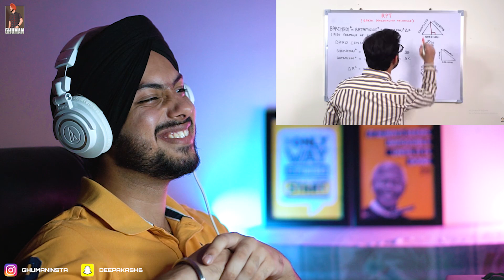Reaction on THE LAND OF BIGG BOSS | CARRYMINATI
Uncanny Roaches
Production & Creative: Humour Me Pvt. Ltd.
Directors: Clifford Afonso and Dhruv Sachdeva
Concept Art: Rishav Mohanty
Editor: Subodh Sundriyal
Audio Mix and Master: Gaurav Chintamani

Created by: CarryMinati (Ajey Nagar)
Produced by: CarryMinati (Ajey Nagar)
Co-Produced & Managed by: Deepak Char

RPT SKIT
Shot by: Lakshay Bhoria
Interface created by: Saiyam Verma

Video Editing Assistance: Shlok Mishra & Hitanshu Soneji

Thumbnail by: Hritik Singh (Ritz)

Special Thanks to: Prateek Gupta, Arpit Balabantary, Siddharta Tewatia, Megha Bohria, Saiba Gupta, Yasika Goel, Ishika Goyal, Payal Tanwar, Ashish Gurung, Rahul Rajput & Shourya Kapoor.